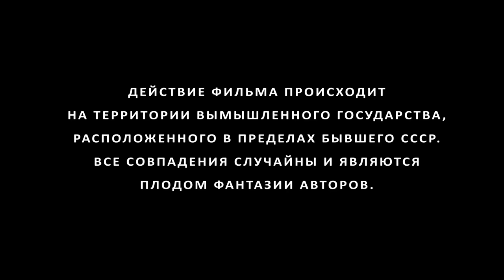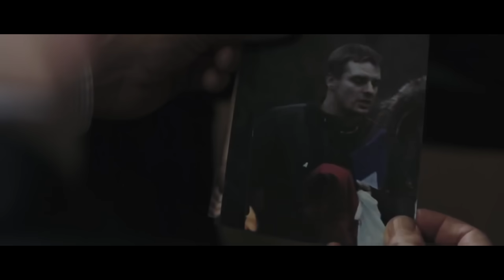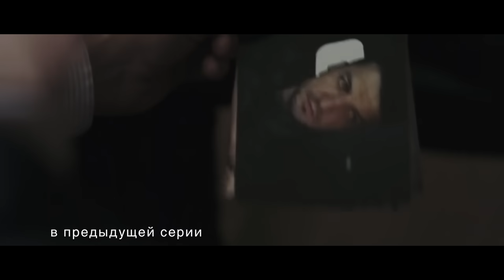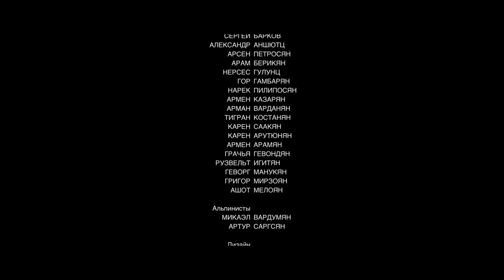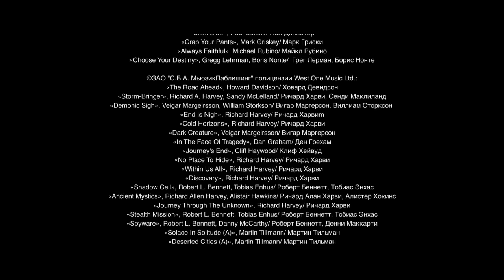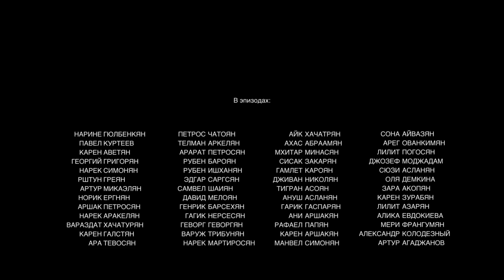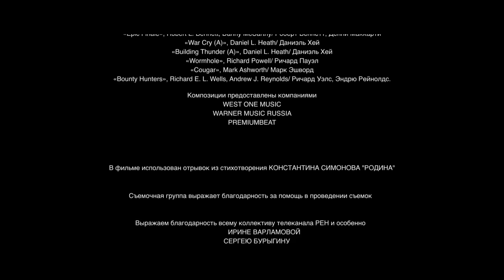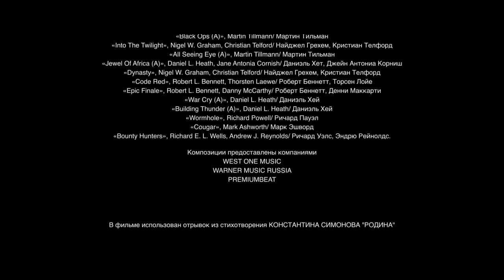ПРОДОЛЖЕНИЕ КРУТОГО ОТЕЧЕСТВЕННОГО БОЕВИКА! Стрелок - 2. Серии 1 - 4. Русский детектив.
ПРОДОЛЖЕНИЕ КРУТОГО ОТЕЧЕСТВЕННОГО БОЕВИКА! Стрелок - 2. Право на смерть. Серии 1-4. Русский детектив.

Андрей Макаров — сотрудник спецслужб. Он входит в состав группы, выслеживающей террористов с востока. Андрей плохо слышит после произошедшего с ним в детстве несчастного случая, но отлично читает по губам и в совершенстве владеет арабским... Выполняя очередное задание в одном из ближневосточных государств, он узнает, что боевики готовят серию терактов на территории России с использованием девушек-смертниц. Главарь террористов Абу Джалид — идейный полевой командир.